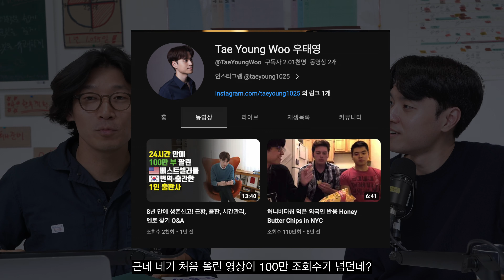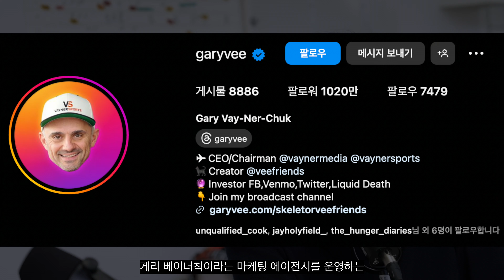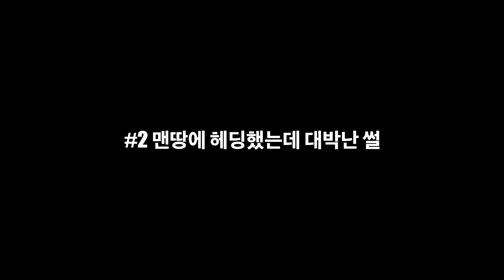≪이해가 안돼!≫ 유튜브 첫 영상이 110만 찍었다. 아니, 근데 왜 더 이상 영상 안 올려?? 🔥성공하기 싫은거야?🔥 | 십년지기 ep13 우태영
유튜브 첫 영상이 100만 찍었는데,
과연 얼마나 많은 사람이 더 이상 유튜브를 하지 않을 수 있을까요?

8년전에 올린 영상이 바로 떡상을 했는데, 그냥 무시해 버린
될놈될의 정석, 내 친구 우태영 입니다.

사람 만나기 좋아하고,
사람 소개시켜주기 좋아하고,
미국에서 의료 스타트업 대표이고,
글로벌 베스트셀러 번역가이고,
출판사의 대표이기도 하고,
유튜버가 될 뻔 하기도 한
신기하고 이상한 내 친구,

많관부.

     🔑 참여코드: mvng

[사용장비]
사용하는 카메라: Sony a6400,  // sony a7c
카메라 렌즈: sony 18-105, sony 35-18, sigma 16-18, // sony 16-35
카메라 마이크: Rode videomicro pro plus
- 편집 프로그램: Final cut X
- 음원 사이트: Artlist 비디오용 음악 라이센스